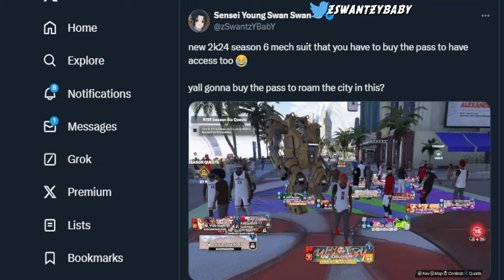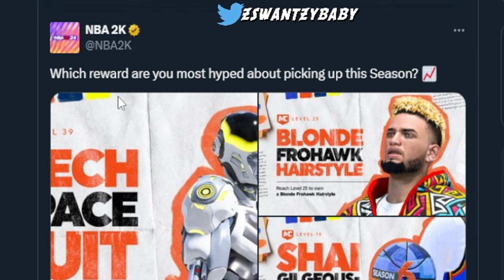Season 6 Rewards are TRASH👴🏽 BEST DRIBBLE MOVES for ALL BUILDS in NBA 2K24 + FASTEST DRIBBLE MOVES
All new rewards, jumpshots & dribble moves in season 6... Best dribble moves in nba 2k24.